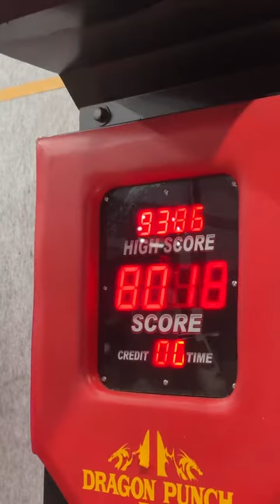abhi love lavo ko chonahi arma dil pora hoa nahi muhammad umarkhan nepal tik to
short
shorts
short
short
muhammad umarkhan
muhammad umarkhan nepal
muhammad umarkhan nepal tik tok
umarkhan nepal
umar khan nepal
muhammad umarkhan tik tok
nepal tik tok
umarkhan bhai tik tok
muhammad umarkhan femas video
muhammad umarkhan nepal wale
umar khan
umar khan  tik tok
new video umar khan
new video muhammad umarkhan
tik Tok umar khan
Yuotube tik tok umarkhan
tik Tok umarkhan khan
new upded
shorts
short
short video
short video umar khan

newupdate new
short video
short Yuotube
short video challenging
new video
challenging enam
newvideo New
umar khan
umarkhan muhammad umarkhan khan
umarkhan muhammad
muhammad umarkhan khan
nepal umar khan
muhammad umar khan nayepal
full comedy fanny injowaye
all time full fanny
nijam ansari official
nizam ansari official comedy
New comedy fanny
New comedi fanni
New comedy fany comedy
Indian comedy fanny
india comedy fanny
Indian comedi fany
india comedi fany
New entertainment news
fany entertainment full
comedy entertainment
Indian full comedy entertainment injowaye
New comedy india fanny comedy entertainment
cuottna ढाबा
cuottna dhaba
गोल्डन ढाबा
goldan dhaba
chikan challenging video
तंदूरी रोटी
tundoori challenging videounlimited Khao aor 200 cash winning lijao
nawagaon Bajar
nawagaon chaat
nawagaon rood
nawagaon budwali bazar
challenging video
challenging video chaat Ragrha
challenging video bazar
challenging challenging
enam wali video
enam wali
enam challenging video
enam challenging
enam video
chaat Mashala
enam chaat
200 enam
200 challenging
200 video chaat Mashala
200 ka enam
nst comedy
nst comedy video
nst comedy challenging video
nst comedy challengin
egg challenging
egg challenging video
egg challenging video 200 ka enam
anda wala enam
anda wala enam wali video
anda wali video
anda wali challenging video
anda wala challenging
samosha wala challenging
samosha wala challenging enam
samosha wala video
challenging video
challenging video enam
challenging video
semriyawan bazar
bigrameer
nawagaon
agyan ki video
agya ki video
nst comedy challenging enam
challenging enam
usra shahid ki video
usra shahi challenging video
egg eating challenging
eating challenging
eating food challenging
eating food challenging video
eating video
challenging eating video
agg omelet eating challenging1 minat me 4 samosa khao
1 minat me khao
challenging video 1 minat
1 minat ka video
khajora ki video
1 minat me khajora khao
eating challenging food
samosha challenging video
seb challenging video
anar challenging video
kela challenging video
eating challenging enam
nst comedy
nest comedy
nst comedy challenging
nst comedy video
eating video
1 minat me khao enam lejao
unlimited time challenging video
unlimited time
time wali video
rasgulla ki video
rasgulla eating food challenging
rasgulla wali video
wada pave ki video
wada pave eating challenging
wada pave wali video
wada pave challenging
newupdate new
short video
short Yuotube
short video challenging
new video
challenging enam
film m
mela comedy
mela full picture
mela dialogue gujjar Singh
mela 2000 full seen
mela 2000 full movie amir khan
amir khan ki sab se acchi
skn good comedy
skn good comedy
skn good comedy
skn good comedy
skn good comedy
nst comedy
mela movie amir khan
nst comedy
bigrameer
salman khan
amir khan
sharuk khan
amitab bacchan
mani meraj
mani meraj vines
mani meraj vikas
mani meraj vines
mani meraj top video
many meraz
mani meraj fans
meraj mani news
meraj mani vines
meraj mani khabar
bihar comedy
up comedy
bambai comedy
bigrameer semriyawan
bigrameer
semriyawan
khalilabad
sant kabeer nagar
sant kabeer nagar khalilabad
bigrameer semriyawan sant kabeer nagar khalilabad
Mani meraj
Mani maraz
mani meraj

video is for educational purposes only copyright Disclaimer under Section 107 of the Copyright Act 1976 allowance is made for fair use for purposes such as Criticism comment news reporting teaching scholarship and research Fair use is a usa permitted by copyright statute that might otherwise be infringing Non-profit educational or personal use tips the balance in favour fair use